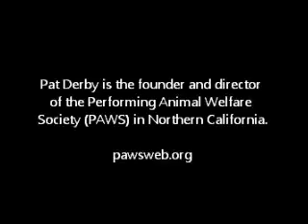"What's My Line" with Pat Derby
What's My Line, 1973. Pat Derby, a former Hollywood animal trainer, is today the co-founder and director of the Performing Animal Welfare Society (PAWS) which operates three wildlife sancturies in Northern California.

Join PAWS on Facebook!
Search — Performing Animal Welfare Society - PAWS